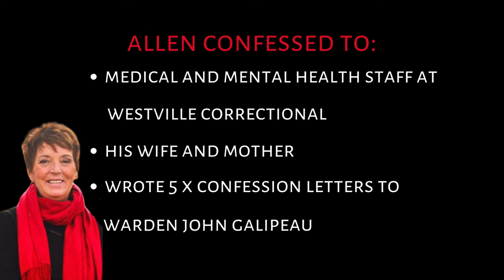Delphi Murders: Westville Correctional Confessions Part 1- June 2023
Sarah Elrod-Ausbrook reported details of numerous confessions that Richard Allen had made while incarcerated at Westville Prison in 2023. She attended the June 15th, 2023 court hearing, and due to acoustic issues in the courtroom, mainstream media and others in attendance didn't hear or report on these details brought up at various times, including by Defense Attorney Brad Rozzi. Allegations of leaks about these confessions have been unfounded - they were discussed that day in open court in Delphi. Testimony and statements were heard regarding medical and mental health staff confessions at Westville, confessions to his wife and mother, in addition to many letters written to Warden John Galipeau. Testimony was also heard by Sheriff Tobe Leazenby and  Deputy Sheriff Tony Liggett. Due to the lack of media coverage, the general public did not hear about these other confessions until they were revealed in 2024 court filings. This is Part 1.